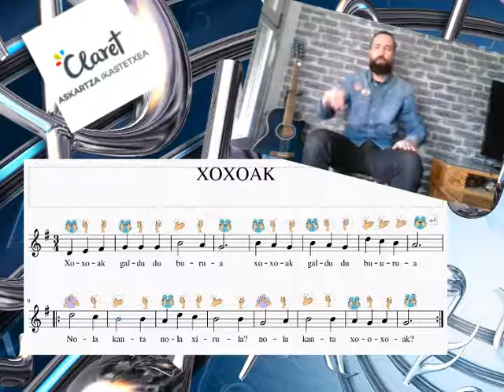LH4 Xoxoak gorputz perkusioarekin